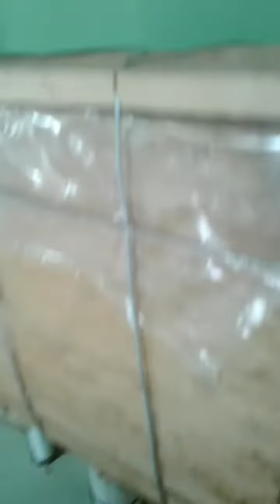LEBAH KELULUT DALAM TANAH.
Pemindahan lebah KELULUT atau  kepentingan di dalam pipa paralon  yg tertanam di bawah keramik lantai.